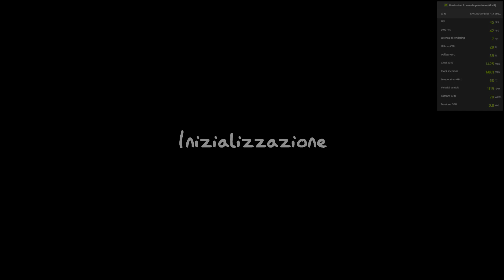LUPO PIPPO e GNOMO - Gli Inarrestabili di Phasmophobia